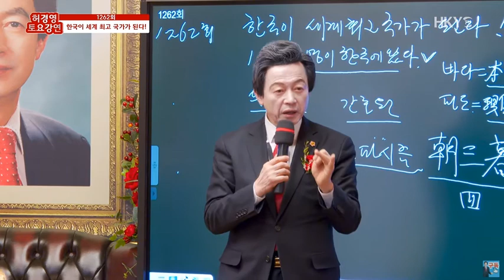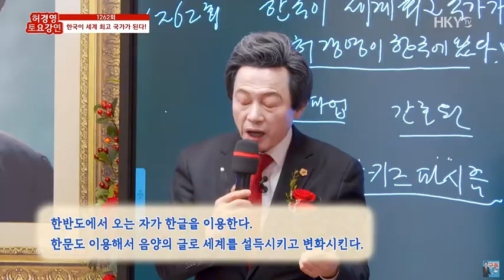[허경영정책] 한반도의 시대가 21세기에 온다.서양과학자나 석학들이 한반도를 예언하는 것은?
허경영 서울시장 출마공약:
1)서울시 예산 70% 줄인다.
2)서울,경기도민에게 특급수 공급.
3)부동산 보유세와 재산세 자동차보유세 폐지.
4)무보수로 일한다.
5)판공비 허경영 돈 쓰겠다.
6)서울시 홍보비 없앤다.